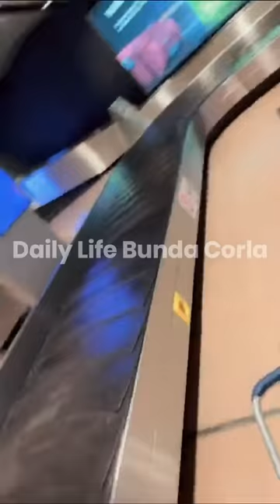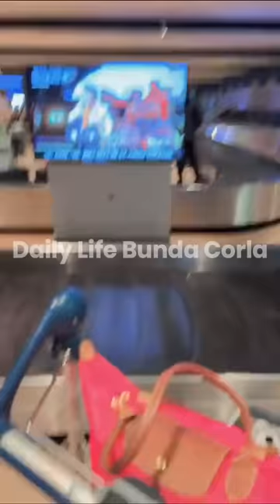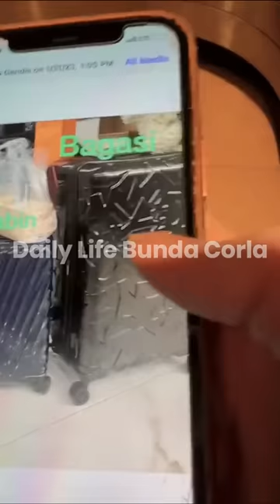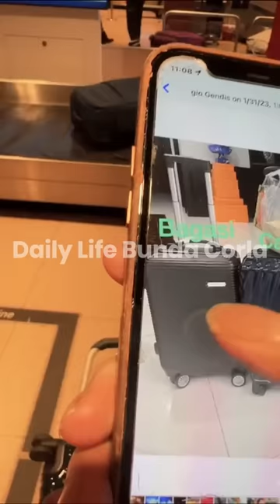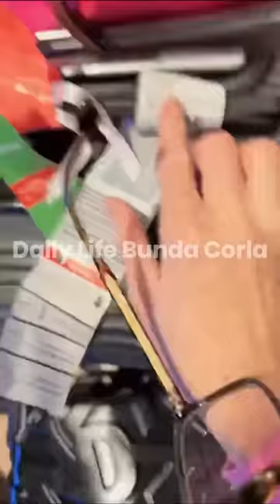SETIBANYA DI AIRPORT, BUNDA CORLA BERI KABAR KE ANAK2NYA ADA PETUGAS GANTENG‼️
bunda corla
corla
German
Jerman
Airport
Petugas Airport